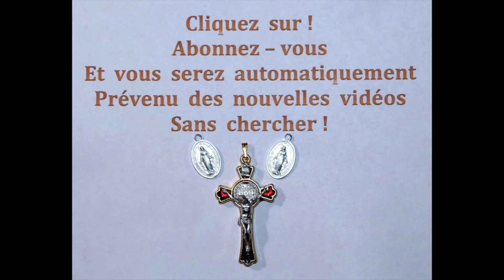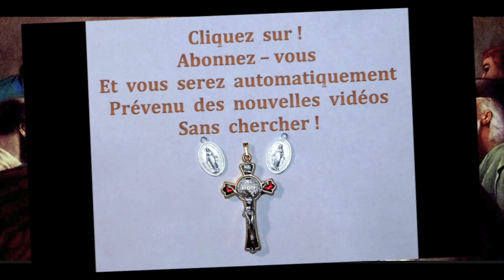le 17/01 - La Prière avant le Repas chaque Jour au nom de Jésus Christ !